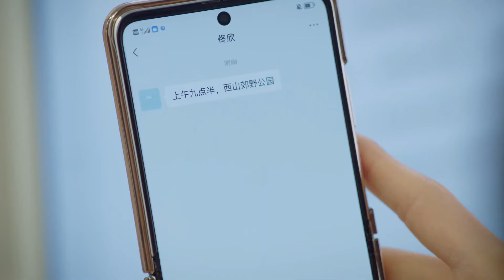ไม่มีเวลาไปพบคุณ | ตอนที่ 7 | วุ่นรักนักแปล - Our Interpreter | ( ซ่งเชี่ยน, เฉินซิงซวี่ )